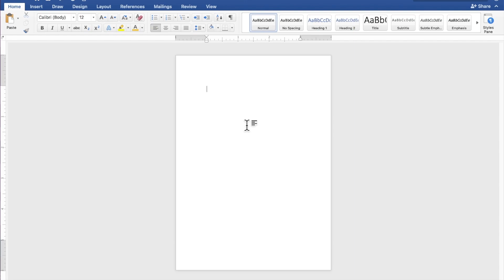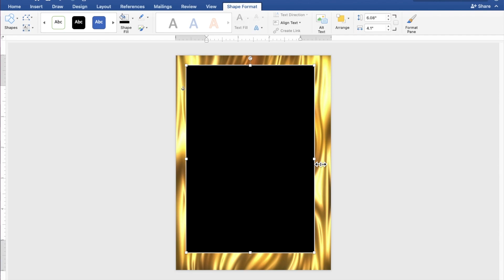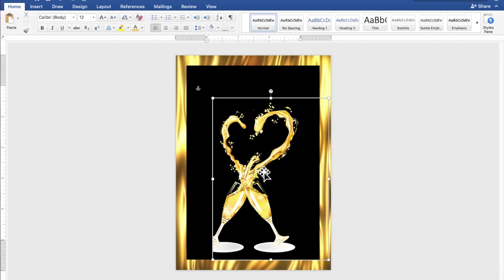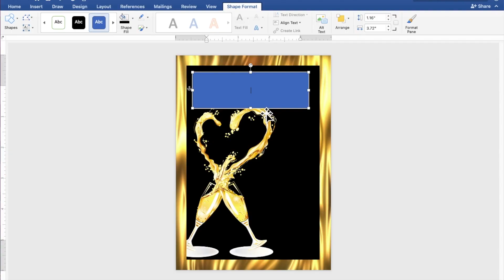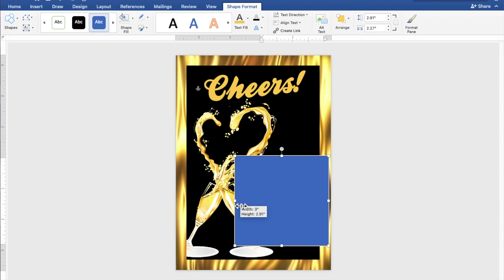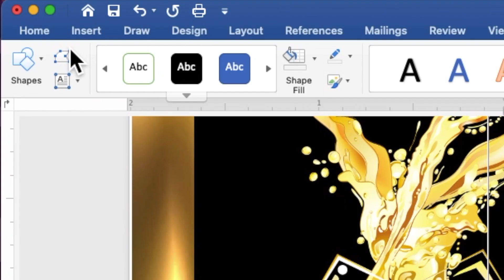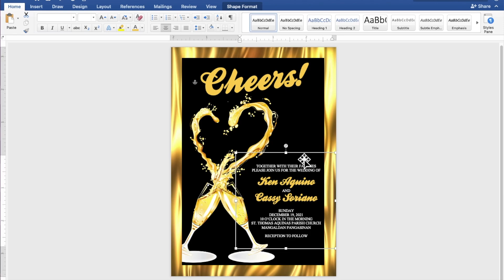CHAMPAGNE GOLD | How to make WEDDING INVITATION in Microsoft Word (MS Word) Cassy Soriano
Create your own WEDDING INVITATION using Microsoft Word with a motif or theme CHAMPAGNE GOLD :))

Here are the images I used on this layout:
Gold Background